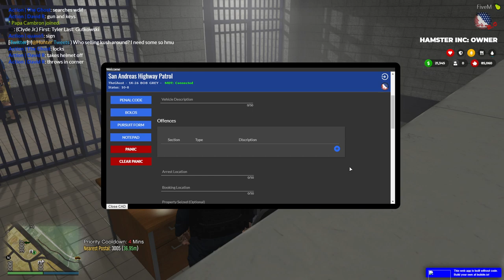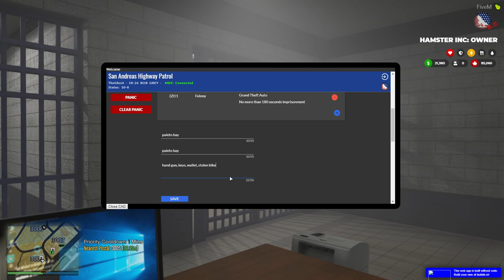GTA 5 ROLEPLAY - MOST AMERICAN DODGE CHARGER COP CAR EVER!! - EP. 986 - AFG - LEO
Today we take the USA theme charger out for a rip!

Play FiveM? Come join us on the American Force Gaming Servers!

Ghost's Instagram: Gsparks11